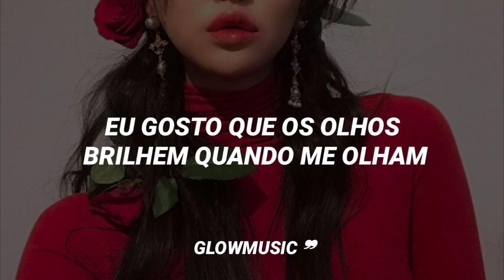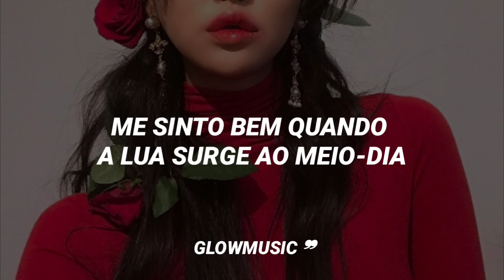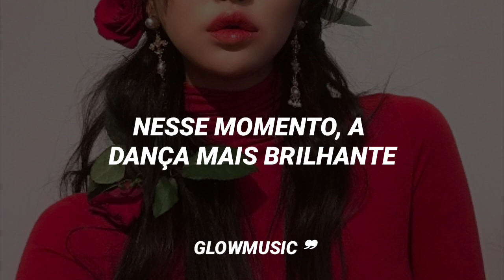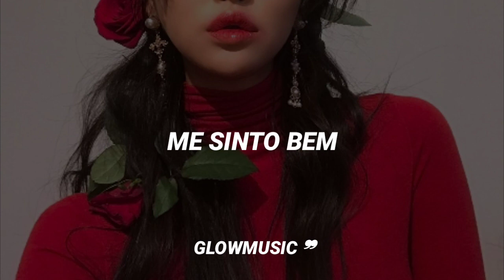Fromis_9 - Feel Good (Tradução/Legendado)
❀ Se você quiser uma música, é só pedir. Desculpe se houver erros, faça-me saber ♡

parcerias ✩